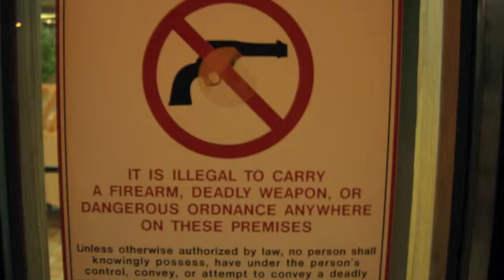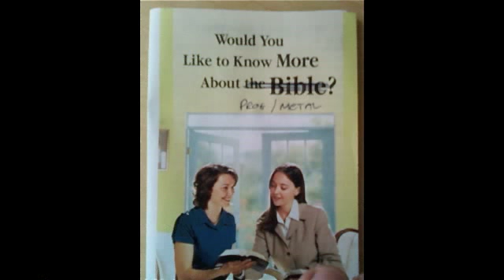Knifeworld- Dear Lord, No Deal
Taken from Knifeworld's Dear Lord, No Deal EP on Believers Roast 2011